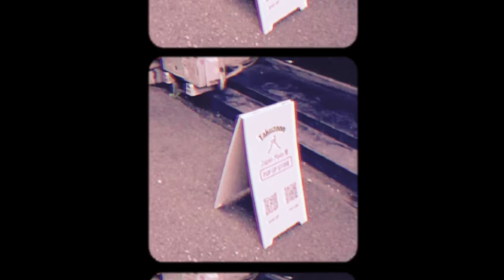【ボディバッグ】最高の「ショルダーバッグ」No.1決定戦。どうせ持つなら自分に合う名作バックを持ちたい！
1.マンティス2（アークテリクス）
3.ティーニーテールメイト （グレゴリー）
6.ヒップモンキー（ミステリーランチ）

時　間：14:00~17:00
場　所：札幌市北区北11条西1丁目1-25 2F　「離島カフェ」の上

◆‹目次›
0:00　はじまり
0:27　本日の流れ
0:49　本編
9:02　おしまい